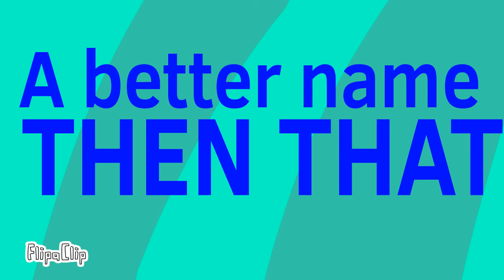Good bfb or non-bfb related backgrounds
I kinda worked hard for theme